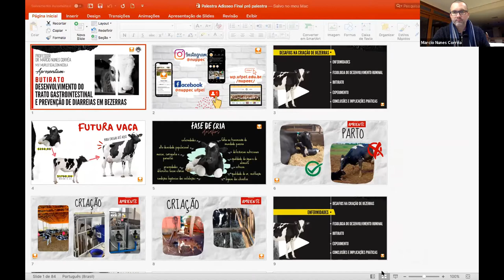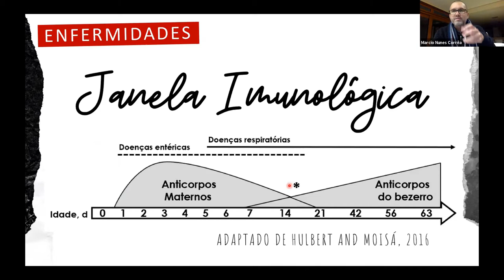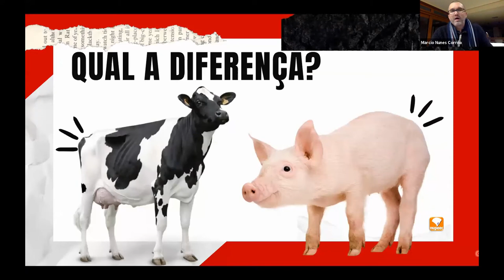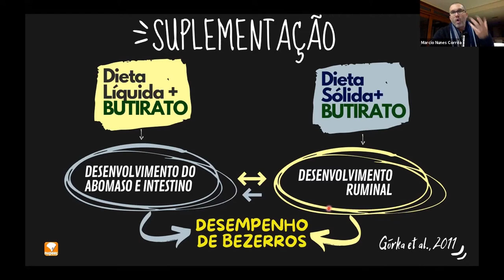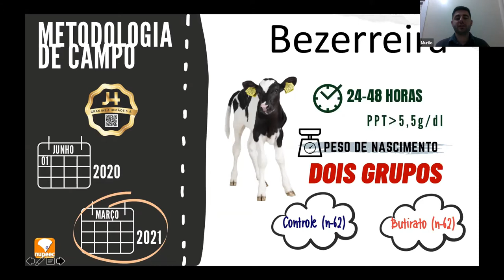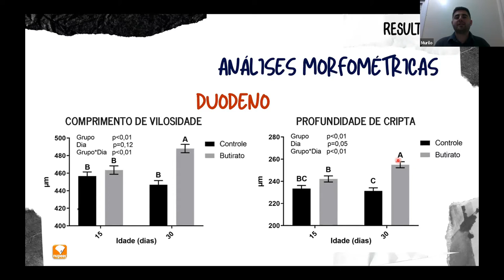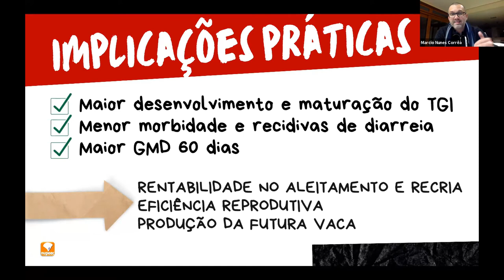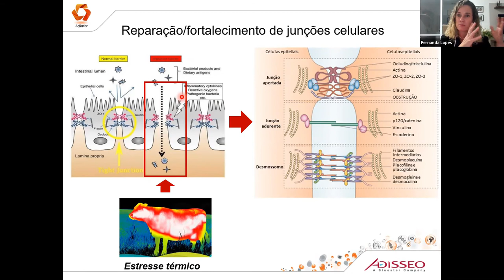Butirato: desenvolvimento do trato gastrointestinal e prevenção de diarreias em bezerras (os)